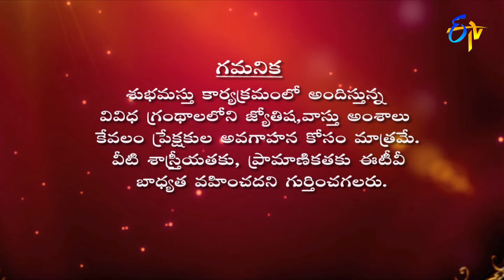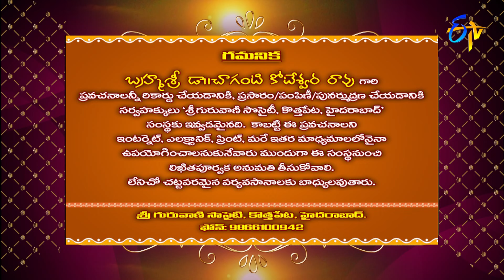Subhamastu | 16th June 2022 | Full Episode | ETV Telugu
Reputed religious followers preach on Graha Phalam, Gruha Bhalam, Shubham Labham and the glory of Sri Lakshmi Mahima preached by Chaganti Koteswara Rao by quoting various shlokas and philosophical words.